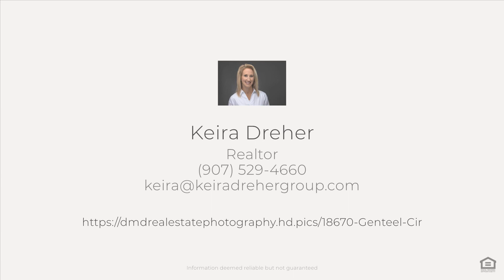18670 Genteel Cir, Eagle River, AK